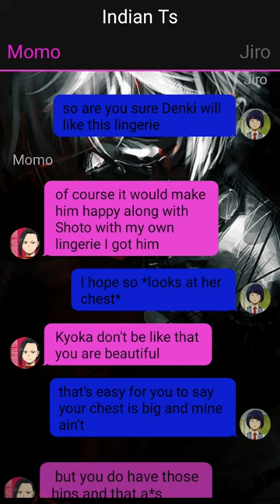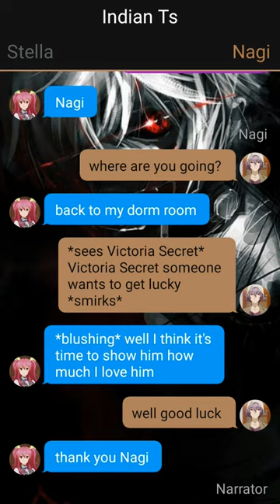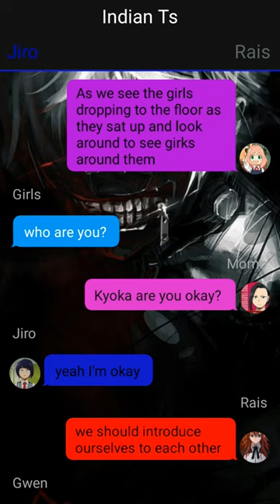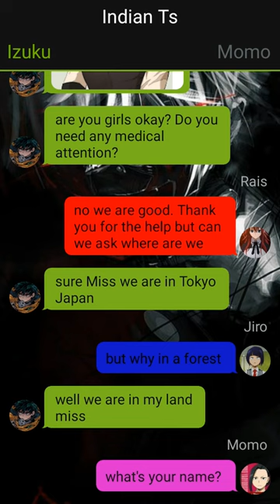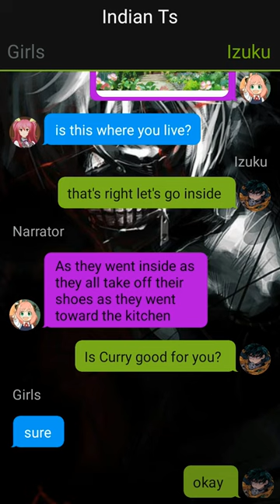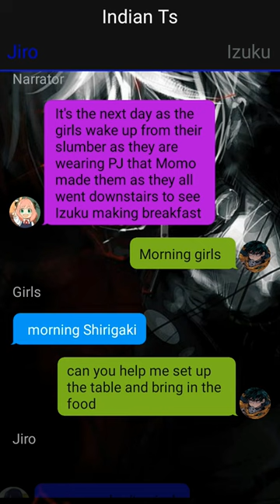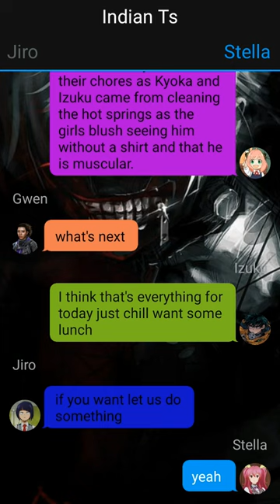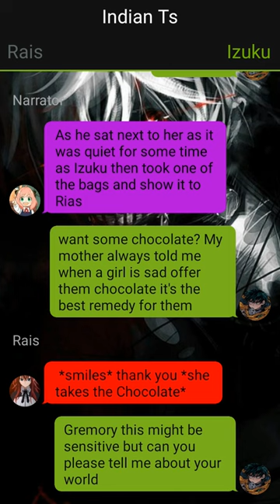Betrayed Neglected Deku Texting Story//Already The Strongest???//Part~01//IzukuX ???